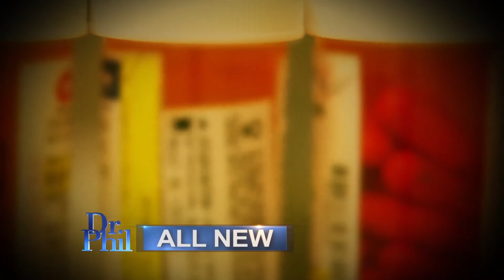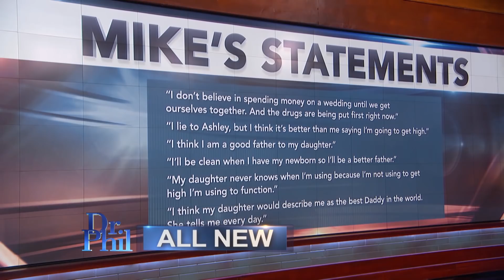‘It’s A Full-Time Job,’ Says Man Who Admits To Selling Drugs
Mike says, not only is he addicted to drugs – he’s addicted to the “game” of getting drugs. “It’s a full-time job,” he says, adding, “It’s hard to sell your D.O.C. – your drug of choice – and not do it,” he says.

TELL DR. PHIL YOUR STORY: At your final breaking point?

“I’m angry,” says Mike’s pregnant fiancée, Ashley, after watching a video in which he confesses to selling drugs. “It’s hard to hear. It’s hard to see. I’ve never seen him use,” she continues.

WATCH: Man Says He Uses Drugs As A ‘Crutch’ To Avoid Painful Memories Of Childhood Molestation

Ashley, who is pregnant with the couple’s second child, says she’s ready to evict Mike from their home if he doesn’t get help.

And later, Mike says he has tried to quit drugs but just has not been able to stay clean. Will he accept Dr. Phil’s offer to refer him for help? Watch Friday’s episode. to find out.

Check here for your local listing.

TELL DR. PHIL YOUR STORY: Life in crisis?